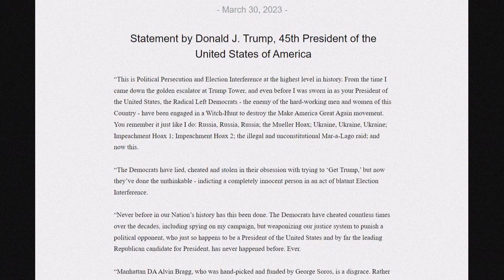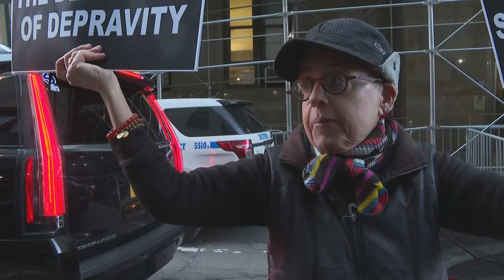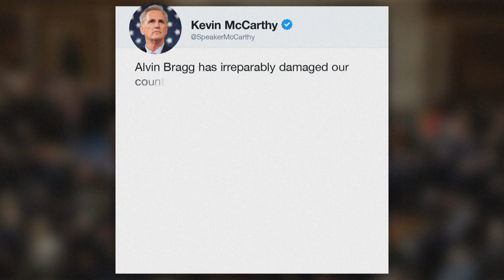Trump se convierte en el primer expresidente de Estados Unidos imputado por la justicia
Donald Trump fue inculpado por un caso de compra de silencio de una estrella porno en 2016 y está previsto que comparezca el próximo martes ante la justicia penal de Nueva York, un hecho sin precedentes para un expresidente estadounidense, que denunció una "persecución política".